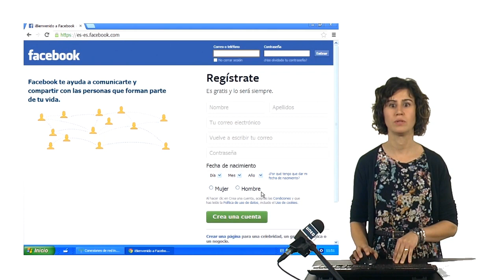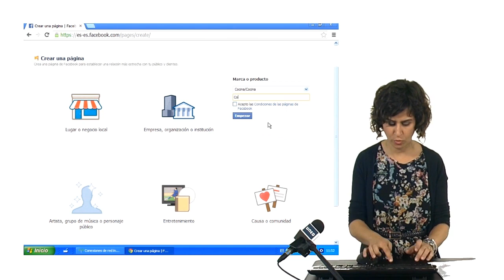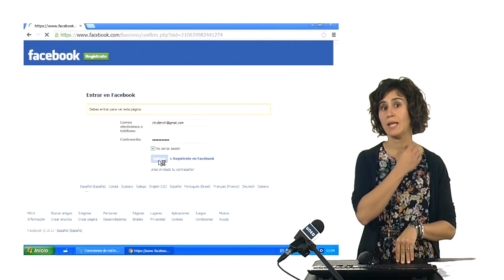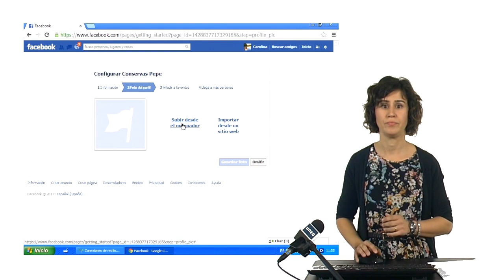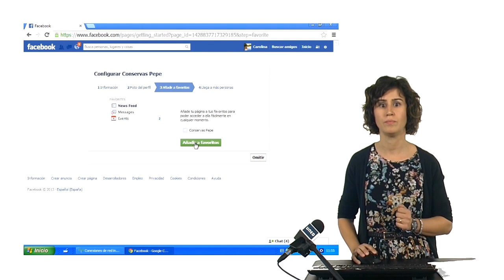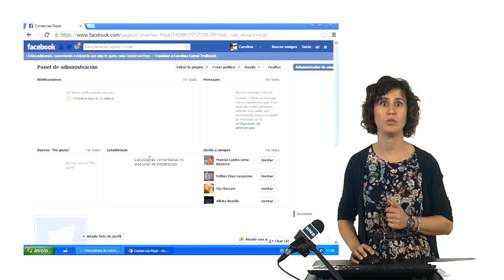Cómo crear una página en Facebook.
Tutorial que explica como crear un página en Facebook, ya sea para promocionar un negocio, marca o producto, dar imagen a una institución o empresa, publicitar una causa o comunidad.